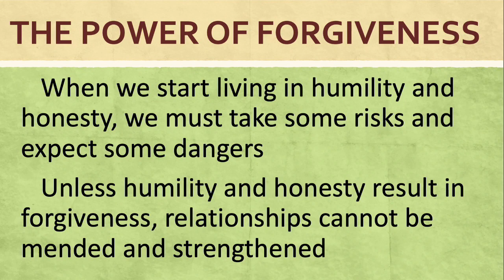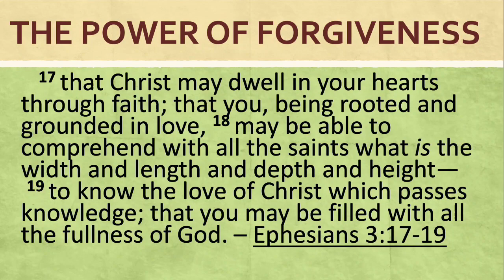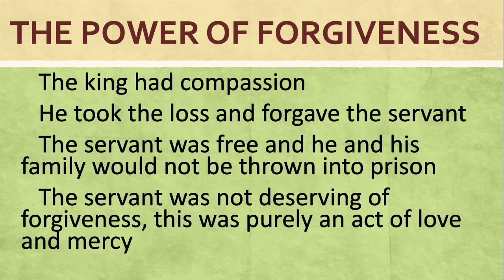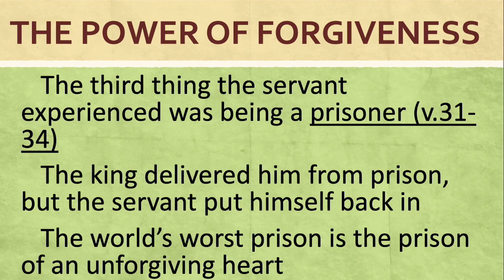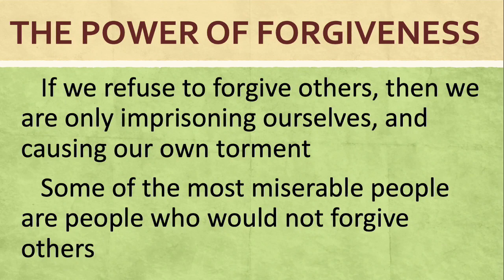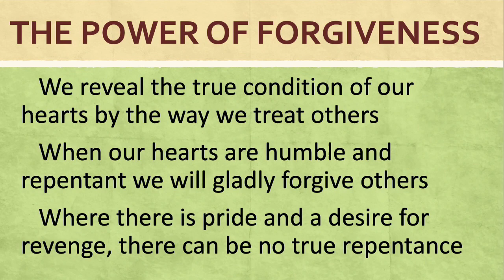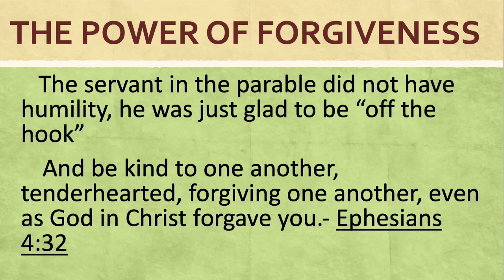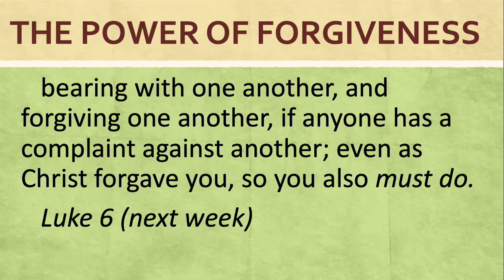Overcoming Hurt through Forgiveness // Pastor Kenwin Hunte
Pastor Kenwin Hunte of Redemption Church shares a God-inspired message on how to overcome hurt and spiritual bondage through the Power of Forgiveness!